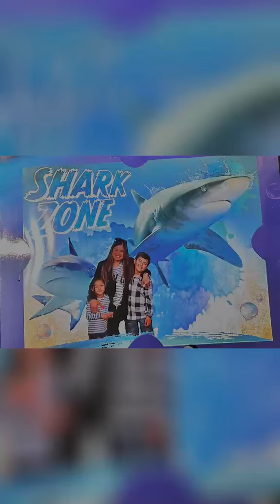Sea life Sydney